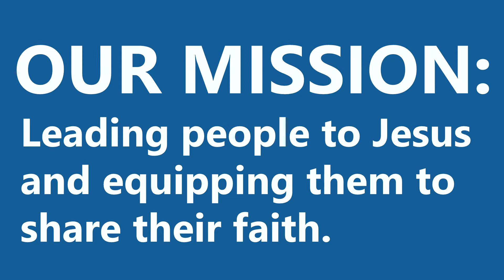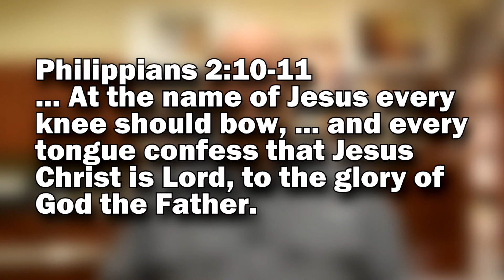Video Announcements | October 31, 2021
Westgate Church Video Announcements:
• Comeback Sunday – Oct 31
• AGAPE Pecan Fundraiser
• Children's Recognition – Nov 7
• No-Complain November